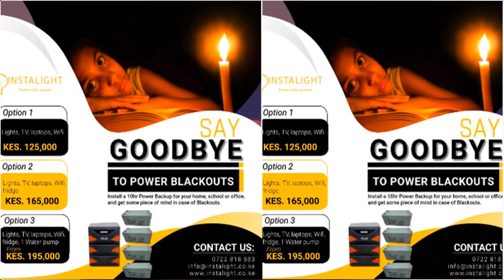Leaked Details Uhuru Kenyatta 4 Hour Azimio Meeting With Raila, Kalonzo and Karua at KICC